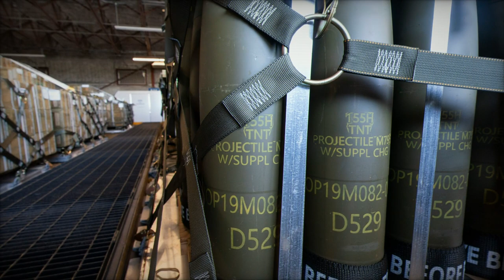Canada Announces Funding to Increase Production of 155 mm Shells to Support Ukraine